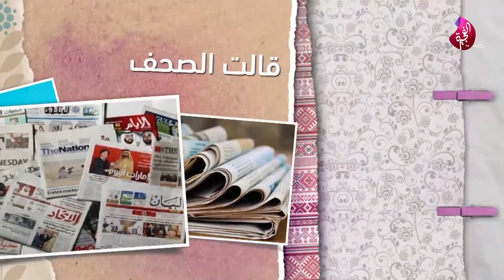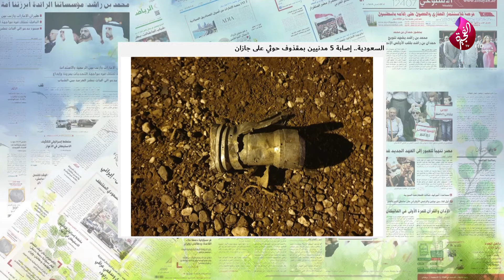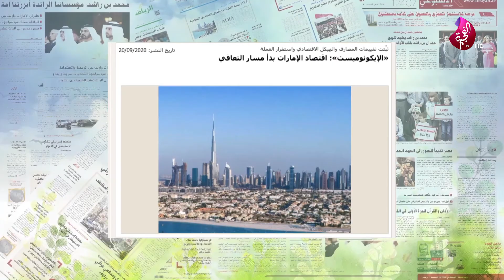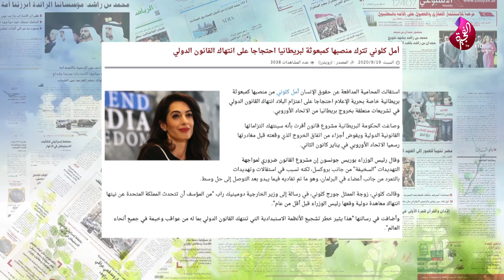فقرة قالت الصحف في برنامج صباح الخير يا وطن 20-09-2020